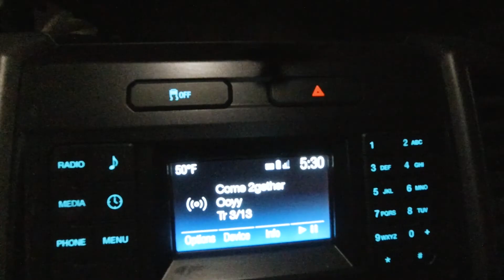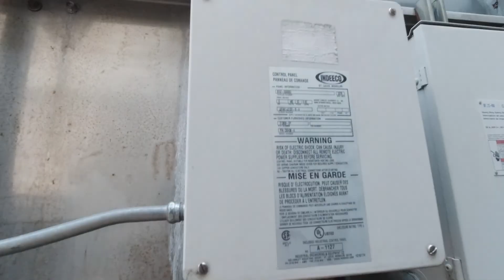Cooling Tower Prep Before Freeze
Vlogging HVAC Technician life running ac calls on VFD and pump issues. Also had to check some cooling tower heaters before the big freeze came. Love working on air conditioning systems.